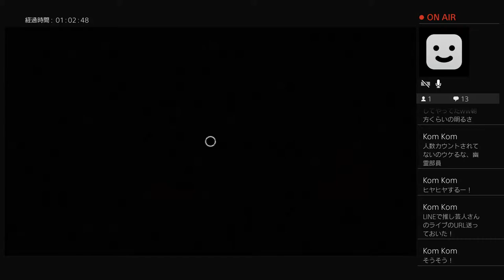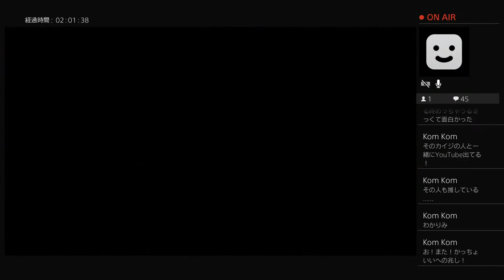[Dead by Daylight] [LIVE] #171